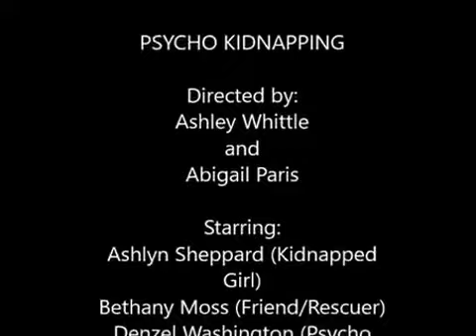Psycho Kidnapping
This short film was created for a project in my Music Business Class at Mercer University. Many thanks to the people listed below for making this film possible. Enjoy.

Music by Sleuth Sound Studios (Composed by Denzel Washington). Directed by Ashley Whittle. Starring Ashlyn Sheppard, Bethany Moss, and Denzel Washington. Other contributors include Abigail Paris, Austin Clark, and Jon Grizzle.

Denzel Washington attends Mercer University's Townsend School of Music in Macon, GA. He is pursuing a Bachelor of Arts in Music with a Minor in Christianity. You can find more music and information in the following links.